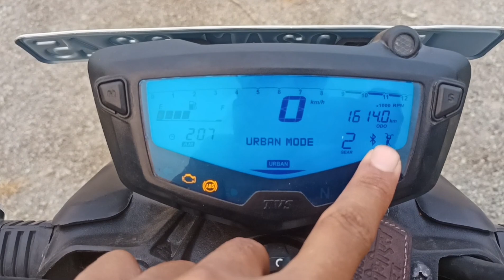2024 Model Apache 160 4v Detailed Review || E 20 Support Tvs Apache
2024 Model Apache 160 4v  Detailed Review || E20 Support Tvs Apache ||..